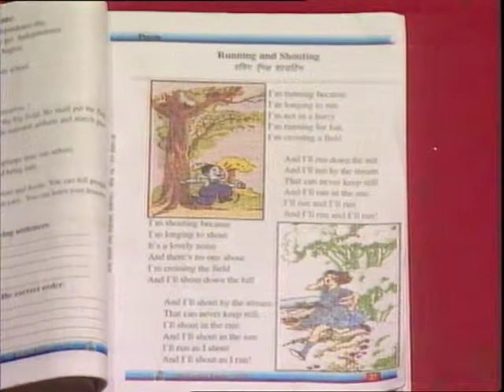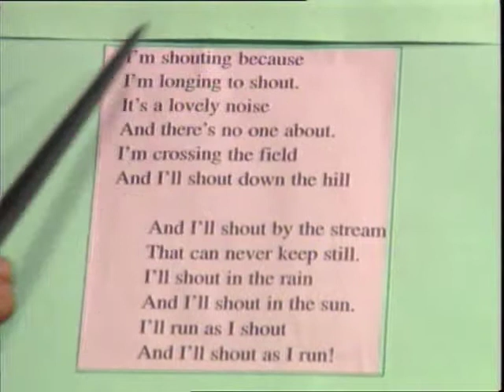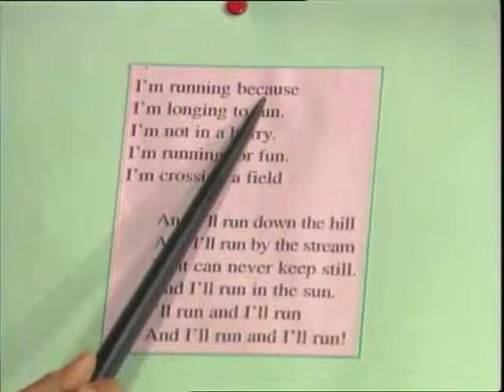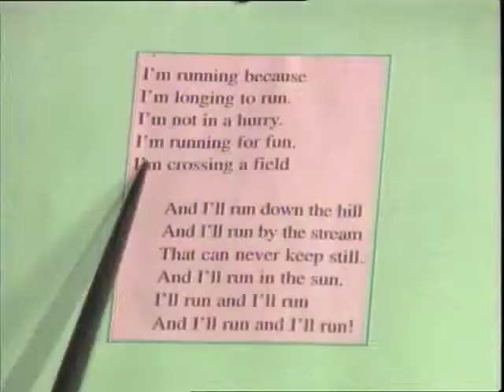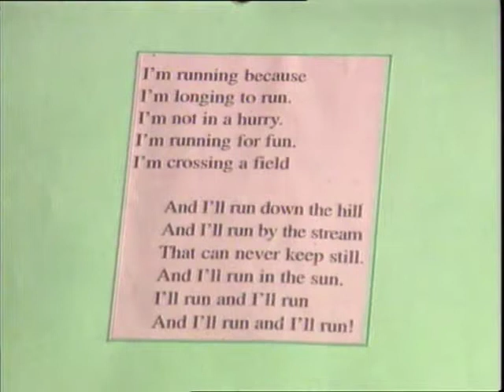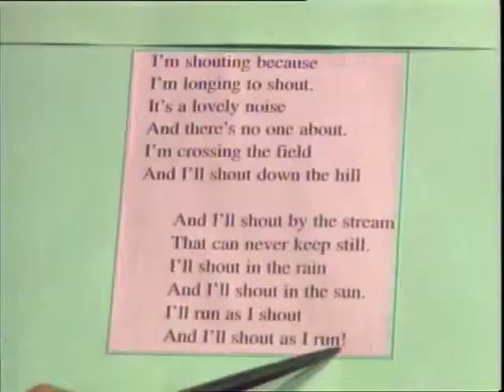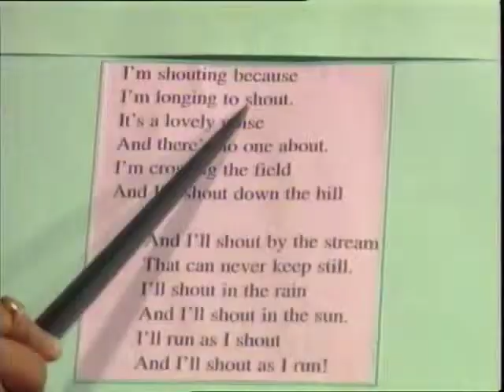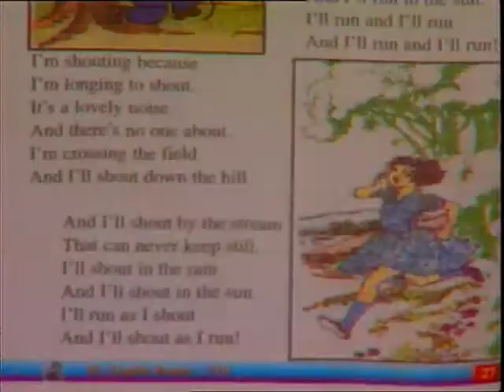Running And Shouting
इस कार्यक्रम में अंग्रेजी पाठ्यपुस्तक की रनिंग एंड शोउटिंग कविता के माध्यम से छात्रों को कविता में आये कठिन शब्दों और कविता के भावार्थ को हिन्दी भाषा में स्पष्ट किया गया है। एवं कविता का वचन करना बताया गया है।